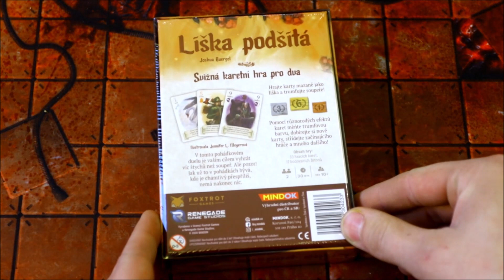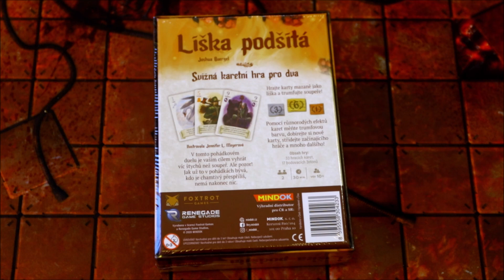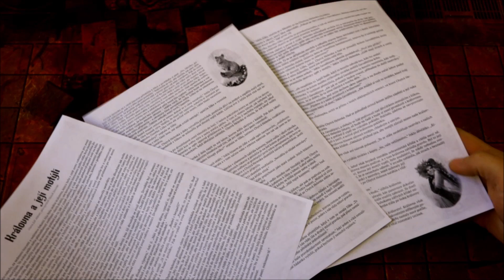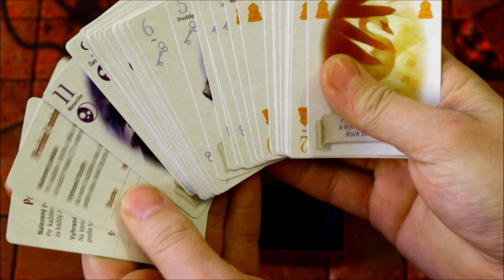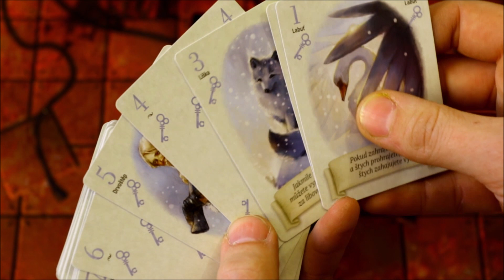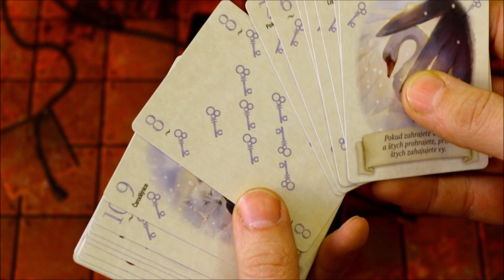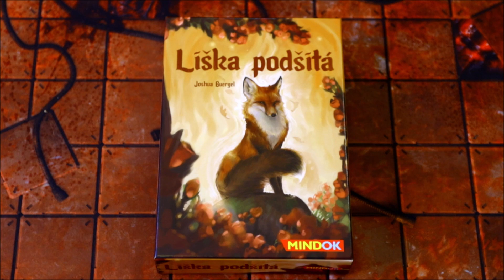Liška podšitá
00:00 představení
01:08 rozbalení
01:24 pravidla + pohádka
02:23 žetony bodů
03:13 karty
06:00 krabička
06:09 rozloučení